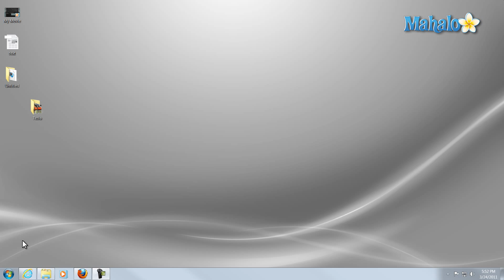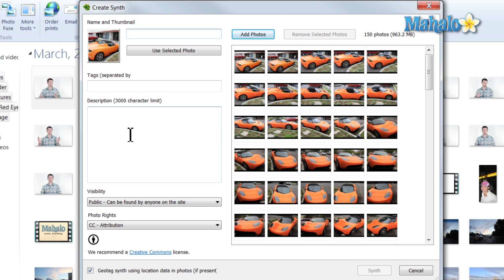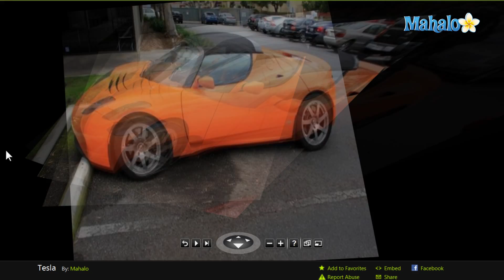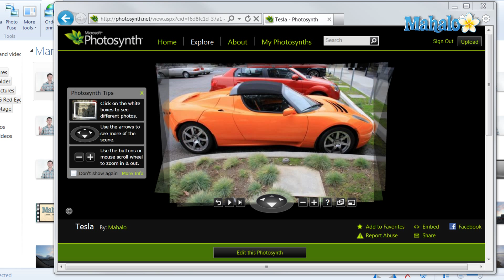Windows Live Photo Gallery - Using Photosynth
In this video, Mahalo Windows expert Sean Hewitt shows you how to use photosynth in Windows Movie Maker.

1. Open Windows Live Photo Gallery
2. Click Create then More Tools then Download More Tools
3. Download and install
4. Go back to the Create, More Tools, Create a Photosynth
5. Choose the photos you want to use
6. Name the file and click Start a New Synth
7. Visit your Windows Live Photo Gallery to view the synth you've created